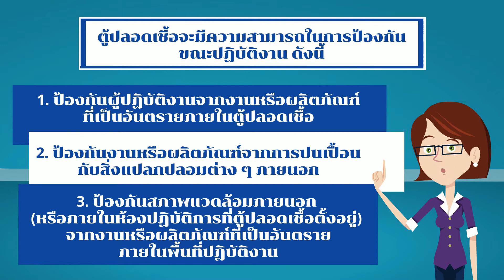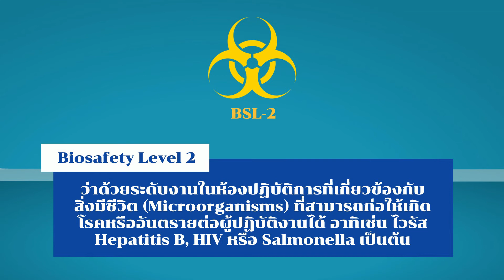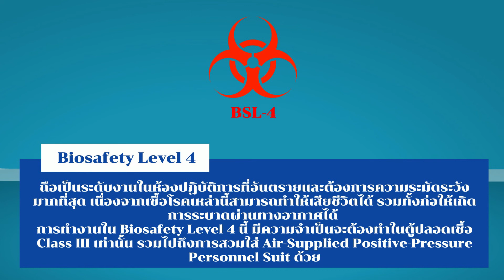ตู้ปลอดเชื้อ BSC (Biological Safety Cabinet) คืออะไร ?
บริษัท เพลย์ โซลูชั่น เทคโนโลยี จำกัด